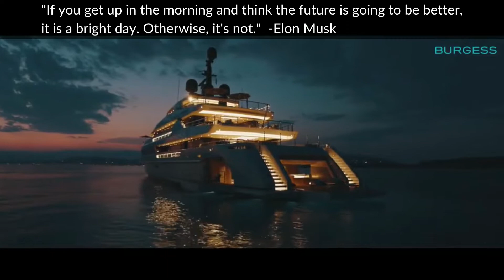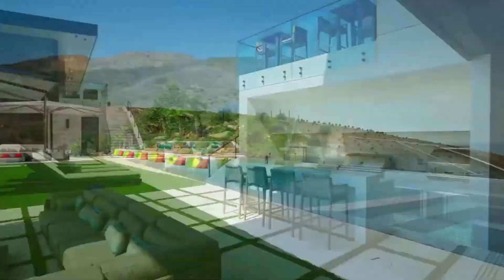💲 BILLIONAIRE Luxury Lifestyle 2022 💲 | Life Of Billionaires | Rich Lifestyle Of Billionaires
💲 BILLIONAIRE Luxury Lifestyle 2022 💲 | Life Of Billionaire | Billionaires Lifestyle | Visualization | Motivation | Rich Lifestyle Of Billionaires

"If you get up in the morning and think the future is going to be better, it is a bright day. Otherwise, it's not."
-Elon Musk
Created By : LUXURY KING PANDA

* For Financial Freedom –
1. Rich Dad Poor Dad
2. The Psychology of Money
3. The 4-Hour Work Week
4. Zero To One

1. How to Talk to Anyone
2. Atomic Habits

* For Motivation/Inspiration -
1. The Power of Your Subconscious Mind
2. The Seven Habits Of Highly Effective People

1. The One Thing
2. Essentialism

* For Stock Market :
1. The Intelligent Investor
2. Trading In The Zone
3. Market Wizards
4. Security Analysis

*** I use associate hyperlinks! These are hyperlinks in which I get a tiny little bit of fee from some thing bought thru them. This is truly useful for my courting with manufacturers and offers me some pennies however doesn`t value anymore to the customer. As Always, My opinion is usually my sincere opinion. Thank you a lot in case you use my hyperlinks.

This video turned into created with the purpose to teach and encourage its audience. If the owner/s would love to get the tune or videos removed, I haven't any hassle in doing so.